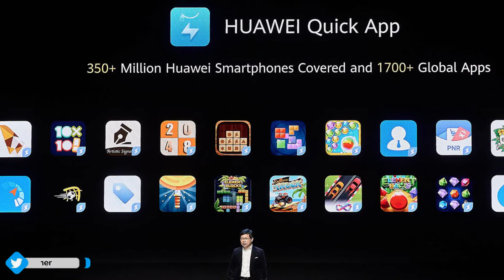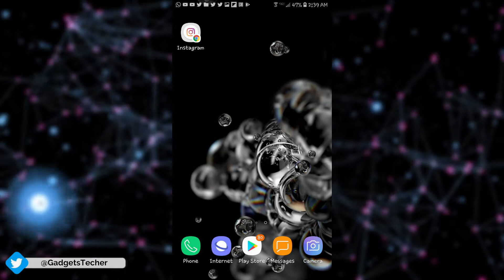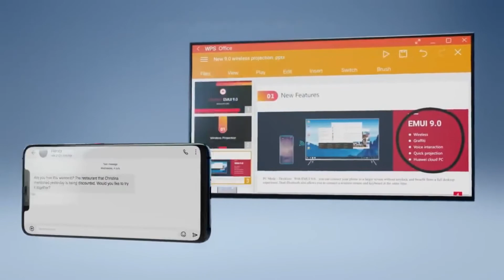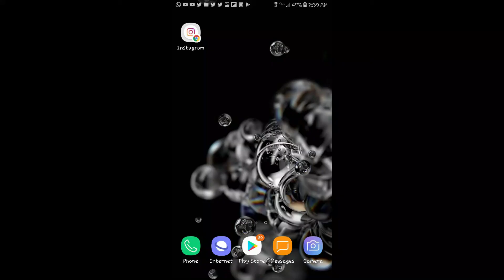Huawei Mobile Services(HMS) - What they should do? (To Get GApps)!!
Huawei's AppGallery is now the 3rd Largest App Store in the world. But What they should do to get Google Apps?